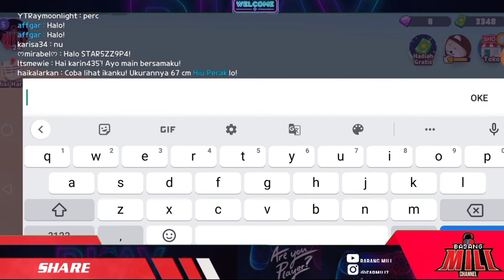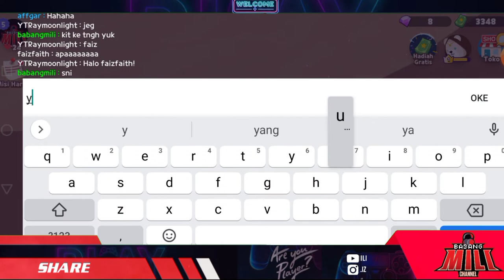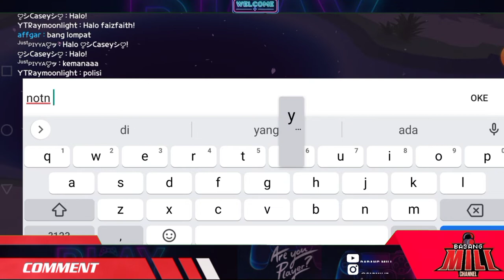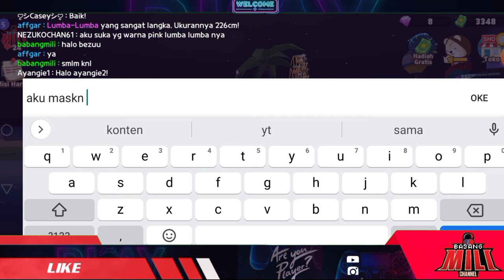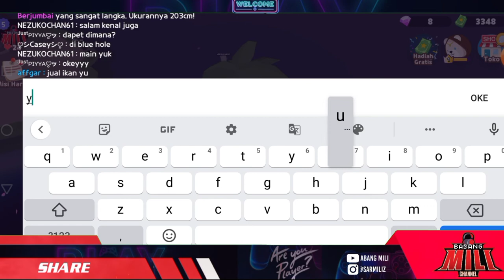HOW TO FISH | DOLPHIN Caught on FISHING LINE ! MAIN GAME PLAY TOGETHER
HOW TO FISH  | DOLPHIN Caught on FISHING LINE ! PLAY TOGETHER
LET'S PLAY TOGETHER AND FISH TOGETHER TO GET BIG FISH, FRIENDS GET DOLPHIN

Thank you for visiting this channel and for new visitors, please help support this channel by subscribing and turning on the notification bell so you don't miss the latest videos from this channel.